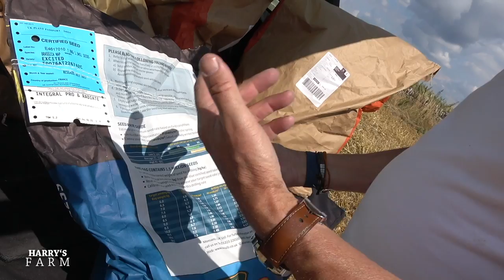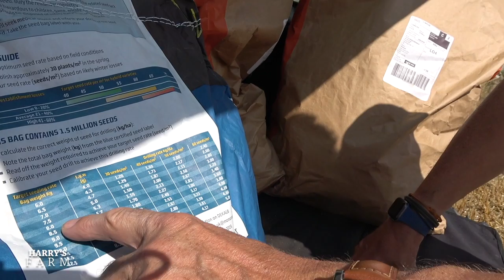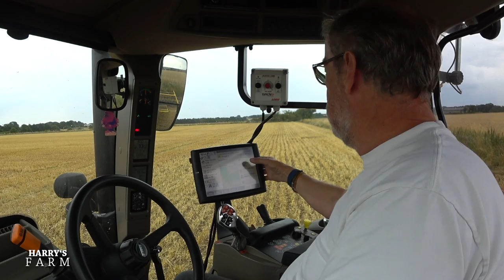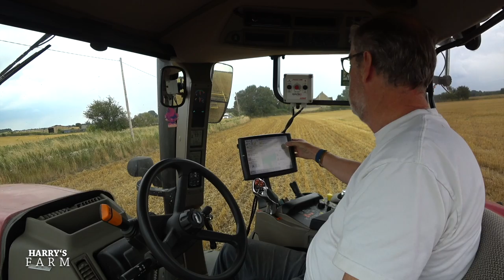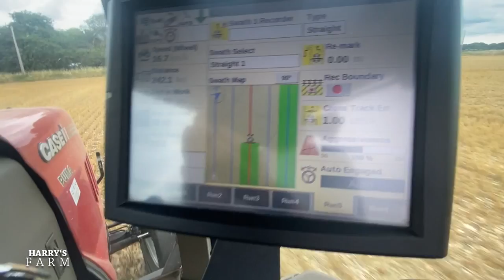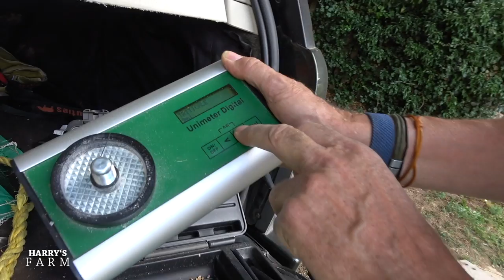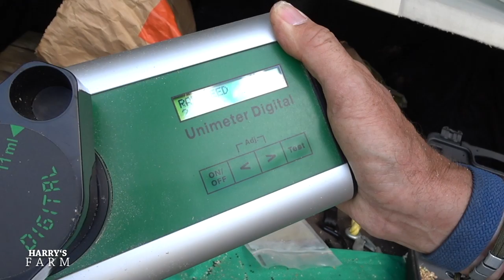How today's tractors can drive themselves & the OSR gets drilled 3 weeks early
Today's tractors are capable of driving themselves if you fit the latest guidance systems. In this episode, I explain how it works. Then I take a trip in my Lotus Elan to fix the combine and we drill the oilseed rapeseed 3 weeks earlier than last year, to see if we can beat the cabbage stem flea beetle.